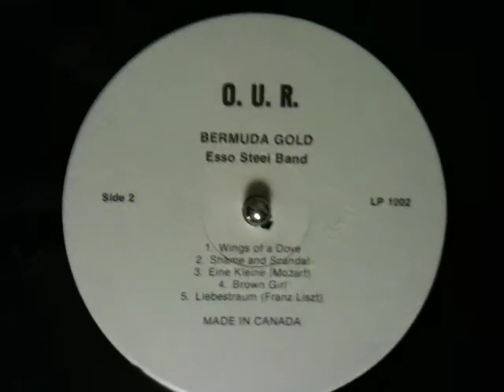Brown Girl - Esso Steel Band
from "BERMUDA GOLD" 19? O.U.R.